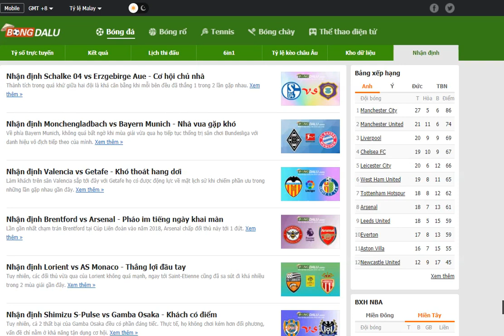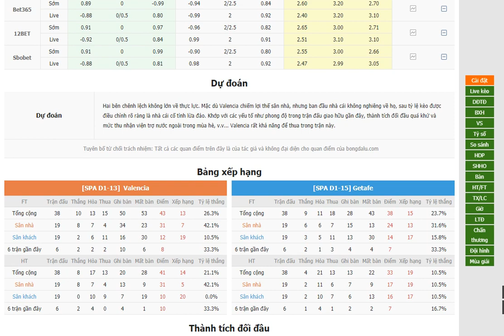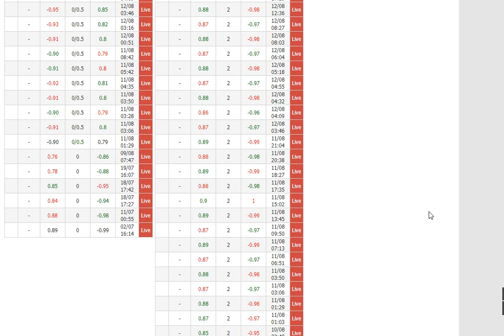Valencia vs Getafe- Bongdalu.com- bóng đá Tây Ban Nha